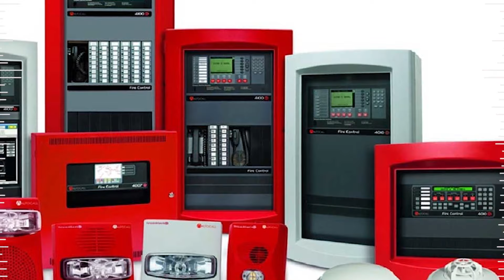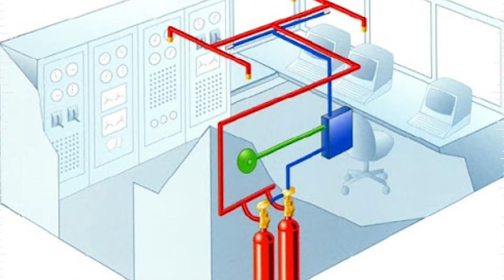سامانه اعلام آتش سوزی در صنایع نظامی و تجاری ایران!!